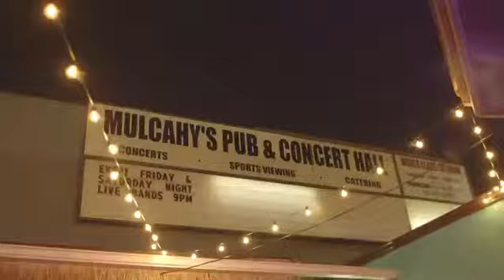Tiki Season 2 !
The best Thursday Night Party on Long Island